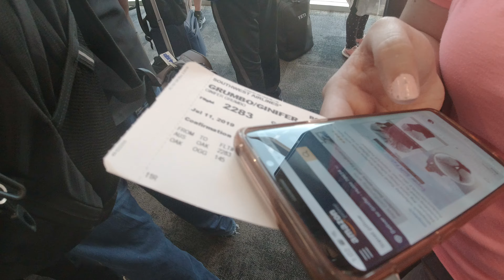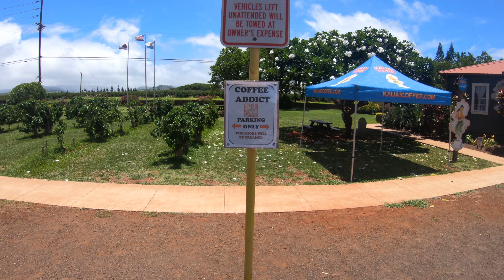Maui, Oahu, Kauai, Hawaii Trip to Aulani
Destination Filming Trip to Hawaii.  Nothing like doing a little exploring between the work.  Being able to travel the globe with your best friend and wife, and no dividing line between work and play is quite a blessing. She's the most fun travel companion.  Love taking this lady places, and I can't wait to see where else we end up.  We went to Maui, then Kauai,  then Oahu, then Maui.  Jurassic Park, Helicopters, Aulani, A Disney Resort & Spa.  Can't beat this, and I can't possibly remember what happened without filming things.  Went to Kihei Cafe, Road to Hana, Mana Kai Maui, Haleakala Volcano, Jurassic Park Rock, Kauai Coffee Company, Waimea Plantation,  Ho'omaluhia Botanical Garden, Kualoa Ranch,  and so many more places. The power of video!

Filmed on a DJI Mavic Pro 2, DJI Osmo Action, GoPro Hero 7, Red Monstro

Music Licensed at FyrFly Songfreedom - Home, Edward Sharpe and the Magnetic Zeros